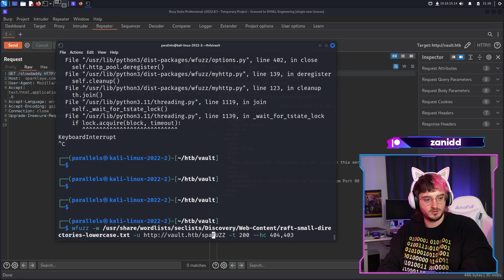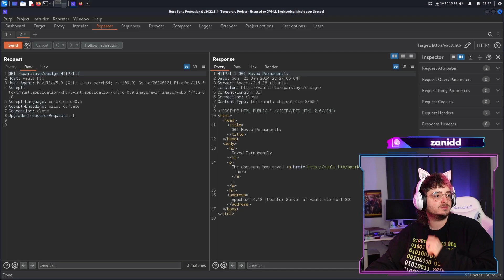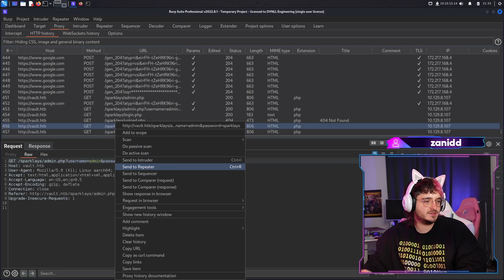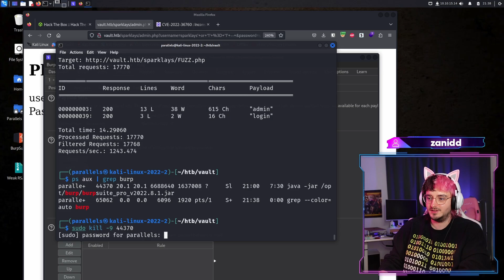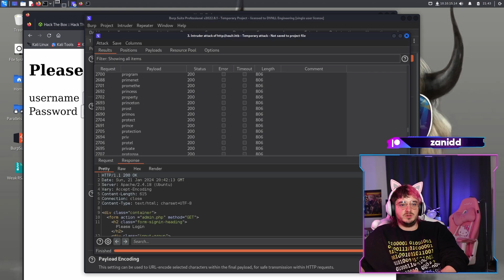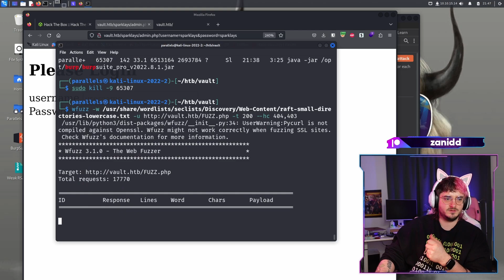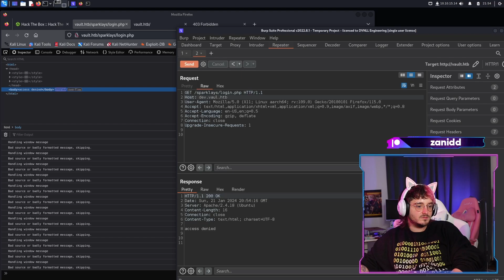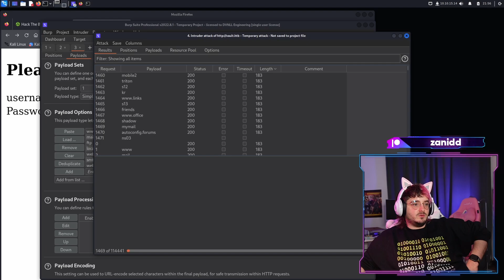This login looks so simple, but...